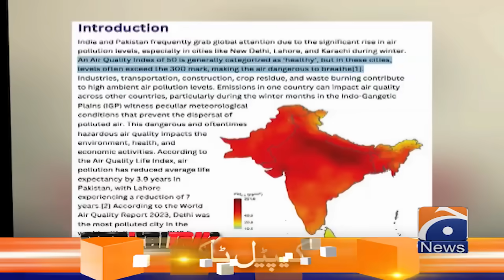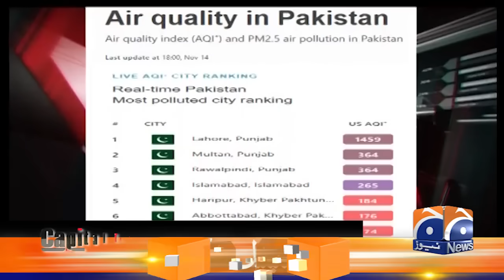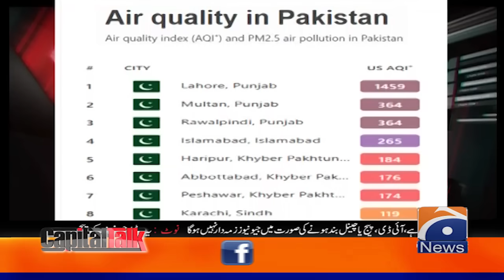Air Quality Index rises alarmingly - Three big cities declared toxic - Capital Talk - Hamid Mir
Hamid Mir - Capital Talk - Geo News | 14th November 2024

Guest: Dr.Taimoor, Umar Abid, Barrister Aqeel Malik & Dr.Zainab Naeem.